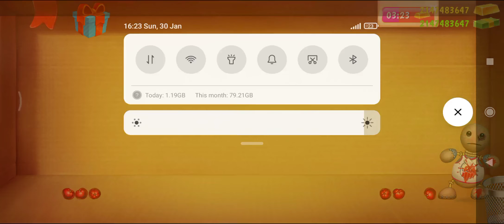Kick The Buddy Tomato Ketchup Attack Android, iOS gameplay 2022